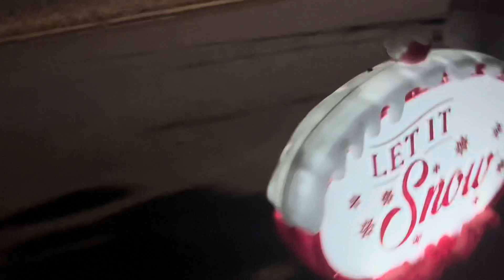Christmas Lights vlogmas christmas Checking out neighbors lights.